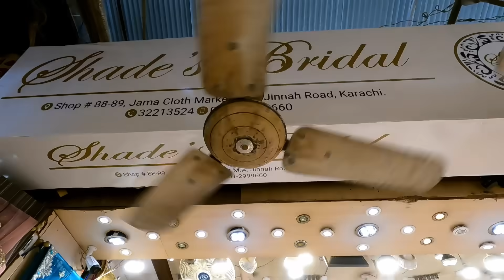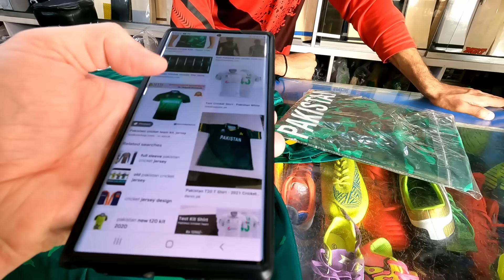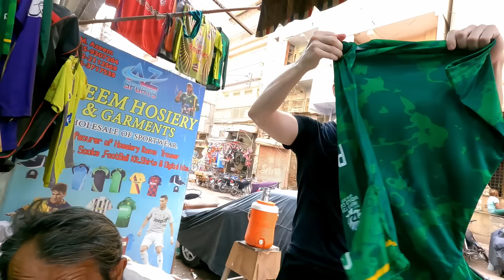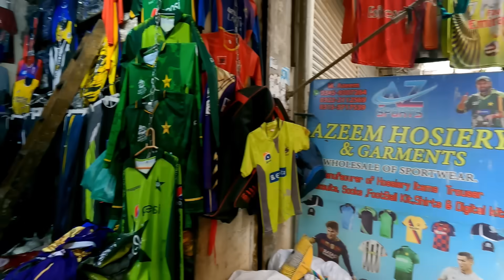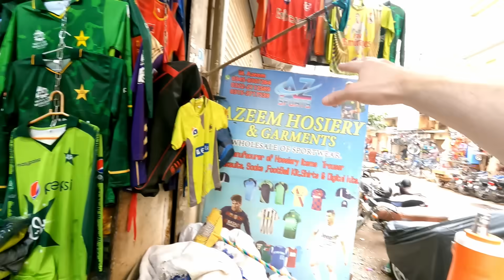Cricket Shirt Hunt in Karachi, Pakistan 🇵🇰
In an effort to blend in more with the locals, I went on the hunt for a Pakistan cricket shirt.

I have a friend who had visited Karachi before and told me that I should be able to find a good one at a place called Lunda Bazar for about 400 rupees.

So I flagged down a rickshaw and of course, ended up in some totally different place than where I asked to go. It happens to me almost every time. I have a local SIM card now, so I'll probably start using the ride hailing apps from now on.

Apparently the area I wanted to go to is better known as the Lighthouse Market. I eventually got there and went on the hunt for a Pak cricket jersey.

The first shop I visited specialised in sports trophies but also sold some sports shirts. They showed me 3 different Pakistan shirts with different qualities and different prices.

The cheapest one, at 500 rupees, was poor quality. The material didn't feel nice at all.

The mid range one, at 1,000 rupees seemed decent enough and there was another one at 2,000 rupees that they claimed was original, rather than the other ones which were fake.

I decided not to buy there and then, but to use that info as a baseline while I searched around other shops in the area. Right outside the shop, a guy told me to go to Jama Cloth Market which is a big wholesale market. So that's where I headed to next.

I couldn't resist stopping for a freshly squeeze pomegranate juice along the way. There are juice carts everywhere in Karachi, just like Mumbai and Kolkata in India, where I have fond memories or exploring the streets. Nothing feels better when you're wandering around outside, all sweaty, than a glass of fresh fruit juice.

At the Jama Cloth Market there were no sports goods. It was mostly suits for men and saris for women, formal wear. It was still worth the walk up there though, as I got to chat to a nice gentleman who makes wedding dresses.

I headed back to the lighthouse area and eventually found what was surely the best sports shit store in the whole area. This one shop sold nothing but sports shirts. They specialised in them 100% and were the store where the other stores were buying their stock from.

From there I was able to get good quality Pakistan national team and Karachi Kings PSL team shirts for 900 rupees each ($5 USD). They even offered to print a name and number on the back of the Pakistan shirt for me, so I left that one with them. I'll come back to pick it up with Babar Azam 56 on it.

I'd worked up a bit of hunger with all my exploring. The guy at the cricket shirt shop told me to visit Burns Road, where I could get some Nihari. Nihari is a spicy meat stew and is a special dish of Pakistan. That's where the next vlog will begin.

Intro: 0:00
Rickshaw Ride: 1:14
Cricket Shirt Hunt: 2:51
Pomegranate Juice: 11:29
Jama Cloth Market: 13:56
Cricket Shirt Hunt Part 2: 20:06
Orange Juice: 36:57